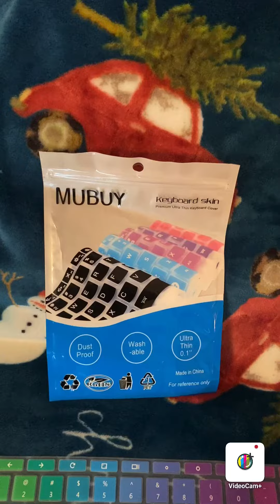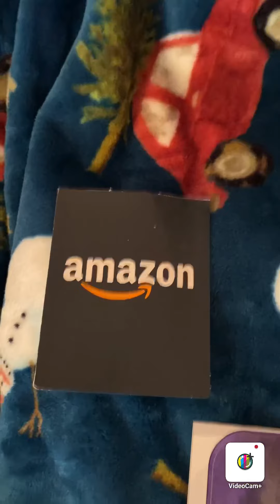My Cousin Gave Me A 50 Dollars Gift Card For Christmas. Mon. March 3-14-2022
Love My Stuff That I Picked Out With The Amazon Gift Card. 😊💙. She Picked My Name.